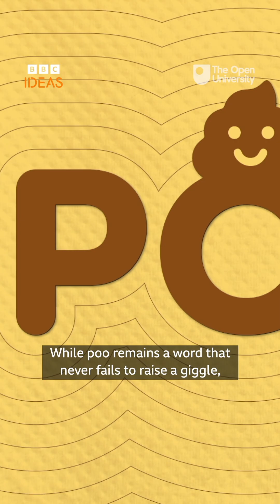Could poo help us save the planet? 💩Science